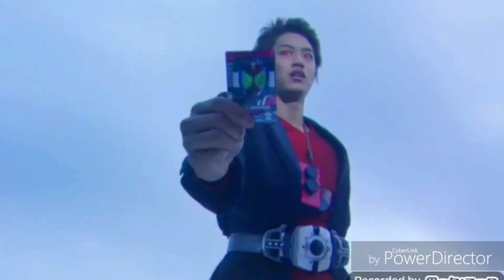Gekijouban Chou Kamen Rider Den-O & Decade Neo Generations The Onigashima Trailer